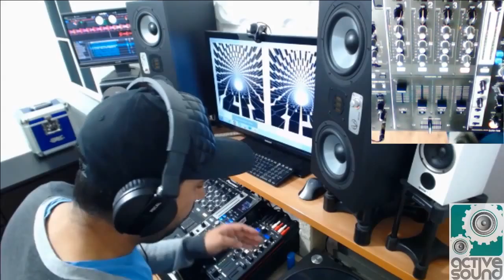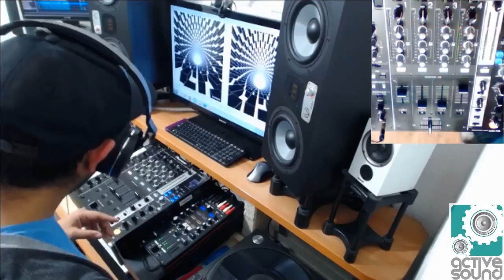DJ Toxigen aka TEKBOT - Tech Set 004 @ Active Sound Radio 08 Apr 2016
Tracklist:
01 - Stephan Bodzin - Powers of Ten
02 - Orlando Voorn - In Da Jungle (Chocolate Puma Remix)
03 - Sian - Autogamy (Harvey Mckay Remix)
04 - Paride Saraceni feat Monce - Burning
05 - Nic Fanciulli - Movin On
06 - Ramon Tapia - Responce Tactic
07 - Stephan Bodzin - Ix (Victor Ruiz Remix)
08 - Phunk Investigation - Sensation (Alberto Ruiz Remix)
09 - Skober - To Be Awake
10 - Mr Jones - Three Dozen (A-Brothers Black Carpet Remix)
11 - Victor Ruiz - Interstellar
12 - Len Faki - Death by House (A Mochi Remix)